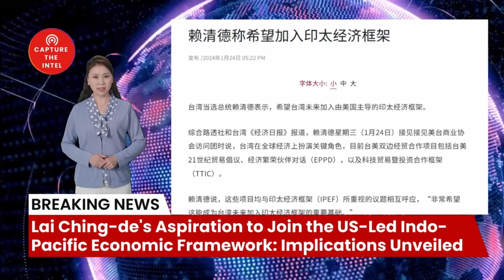Lai Ching-de's Aspiration to Join the US-Led Indo-Pacific Economic Framework: Implications Unveiled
Welcome to "Capture The Intelligence." In today's analysis, we delve into Lai Ching-de's recent announcement expressing the desire for Taiwan to join the U.S.-led Indo-Pacific Economic Framework. This move raises questions about the significance of being part of an economic initiative dominated by the United States. Join us as we explore the potential implications for Taiwan and the broader geopolitical landscape.

🔗 The Sources and Related Links:
（赖清德称希望加入印太经济框架）

Bombshell Reloaded News:
1. Russia and China's real asking price: Back to the state of 1997
2. Mysterious Chinese COVID Lab Uncovered in City of Reedley CA
3. The day Russia plans to invade Ukraine: 22/2/22
4. AI says China will enter the war with the Free World in less than 12 months